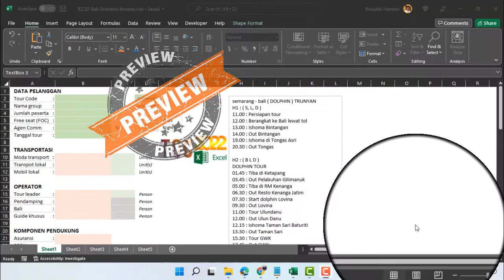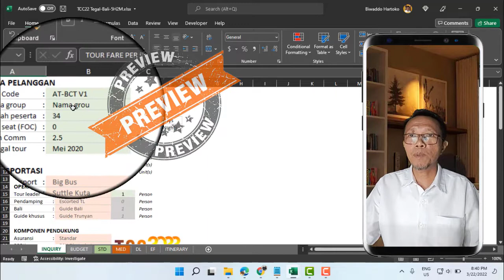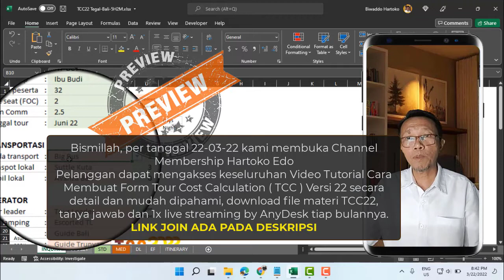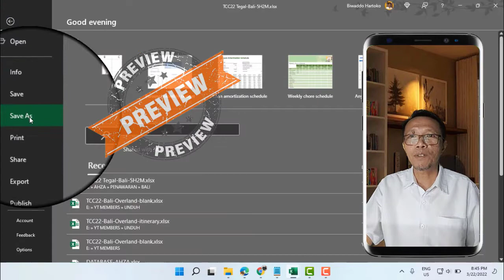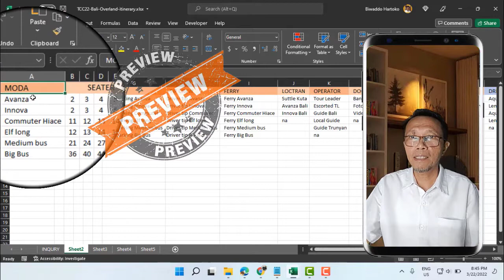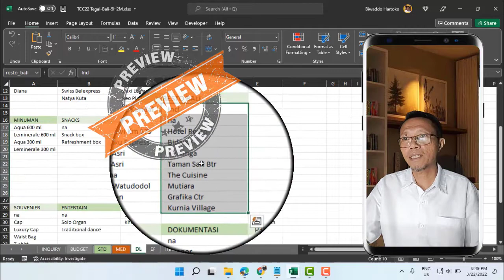Preview TCC22 cara membuat namebox pada form tour quotation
Bismillah, per tanggal 22-03-22 kami membuka Channel Membership Hartoko Edo.
Pelanggan dapat mengakses keseluruhan Video Tutorial Cara Membuat Form Tour Cost Calculation ( TCC ) Versi 22 secara detail dan mudah dipahami, download file materi TCC22, tanya jawab dan 1x live streaming by AnyDesk tiap bulannya.